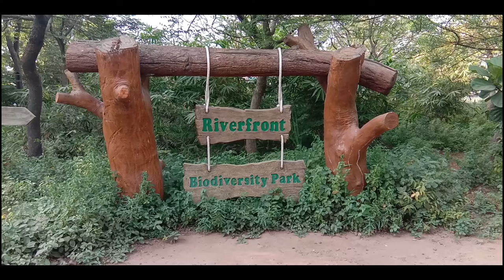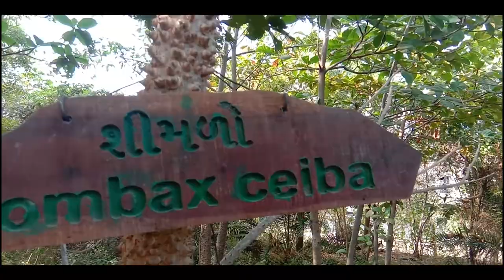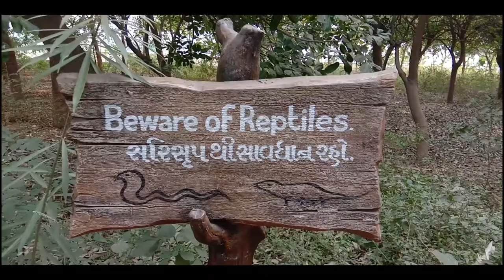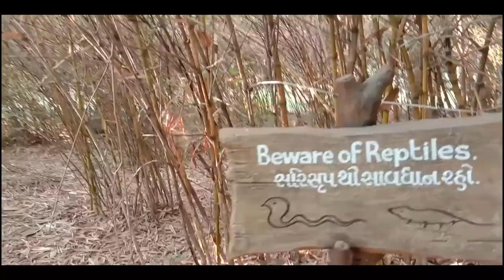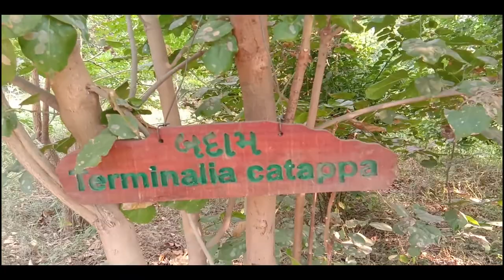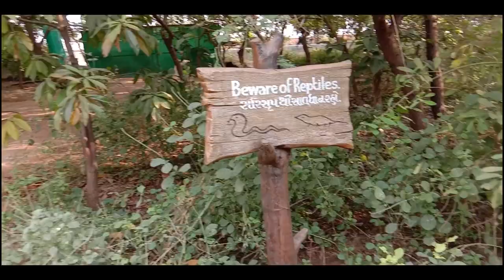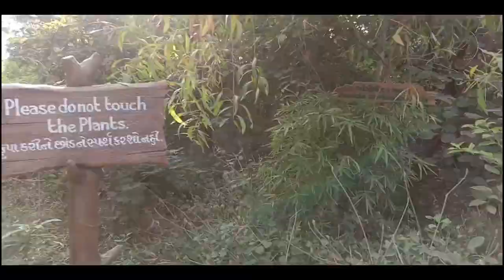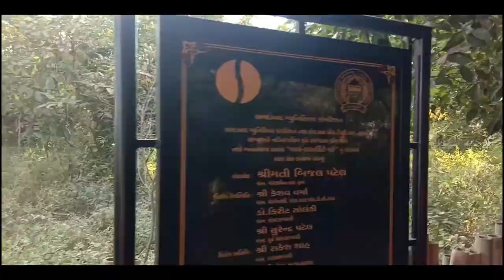Ahmedabad: Biodiversity park on Sabarmati Riverfront Gujarat ,entry, fees, tickets, times A to Z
The park also houses 35 species of birds, including native and migratory birds ones, such as boot-headed eagle, egrets, ibis, white-throated kingfisher, purple swamphen and sparrows

A biodiversity park, designed as a wild forest over two hectares of land on the Sabarmati riverfront, housing around 7,000 trees of over 120 species brought from different parts of the country, will soon be open to public. This will be the first such park in the busiest area of the city.

Speaking to The Indian Express, Asif Memon, General Manager of Parks and Gardens at the Ahmedabad Municipal Corporation (AMC), said, “All these trees are naturally grown over seven years. Around 120 rare species from all over the country are brought to create this forest. Trees such as sea grape, mulberry, betel, seven-sons, khaya and date palm, which were not seen in Ahmedabad can be spotted here. These trees are found in coastal areas and hilly areas.”

The park also houses 35 species of birds, including native and migratory birds ones, such as boot-headed eagle, egrets, ibis, white-throated kingfisher, purple swamphen and sparrows. Visitors can also spot different species of butterflies and snakes in the park. “To provide a natural habitat to these species, we have used organic material to maintain the park,” said Memon.

The park, surrounded by a 10-15 feet high wall has a nature trail (walkway) with seatings made of bamboo and tree trunks. “The park is likely to be inaugurated next month and it will have a nominal entry fee. Food and water is prohibited inside the park,” said Dr Memon. The park is expected to be open till 5 pm.

According to Memon, “The aim is to educate students, to purify air and to attract birds. Nature lovers and bird-watchers will have a natural space.”

The Department has also adopted the Miyawaki method of plantation to beauty the riverfront with natural elements. The Japanese method to build dense native forests was pioneered by Japanese botanist, Akira Miya-waki. Around 70,000 samplings were planted from Ambedkar Bridge till Sports Club using this method with five saplings in one square metre of land.

साबरमती रिवरफ्रंट
पार्क में पक्षियों की 35 प्रजातियां भी शामिल हैं, जिनमें देशी और प्रवासी पक्षी शामिल हैं, जैसे बूट-हेड ईगल, इग्रेट्स, इबिस, व्हाइट-थ्रोटेड किंगफिशर, बैंगनी स्वैम्फ़ेन और गौरैया।

साबरमती रिवरफ्रंट: अमवावाद नगर निगम (एएमसी) ने आज साबरमती रिवरफ्रंट बायोडायवर्सिटी पार्क खोलने की घोषणा की।  शहर के पालड़ी-वसना इलाके में अंबेडकर पुल के पास स्थित, नया पार्क 20,000 वर्ग मीटर भूमि में फैला है।  आज उद्घाटन किए गए पार्क के फेज -1 को रुपये की अनुमानित लागत पर विकसित किया गया है।  2.25 करोड़ रु।  इस पार्क में 7,000 पेड़ और झाड़ियाँ लगाई गई हैं, जिनमें 35 से अधिक प्रजातियों के पक्षी भी मौजूद हैं।  आगंतुकों को इस पार्क में रोजाना सुबह 7 से शाम 5 बजे के दौरान जाने की अनुमति है।

साबरमती रिवर फ्रंट पर बायोडायवर्सिटी पार्क